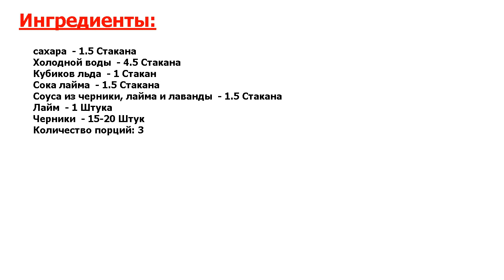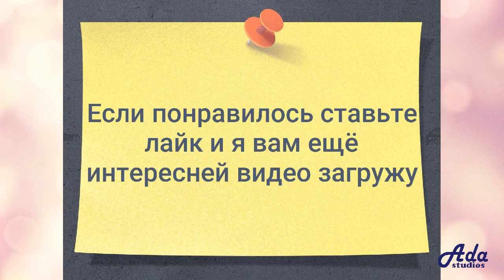★РЕСТОРАННОЕ БЛЮДО-★ ЧЕРНИЧНО-ЛАВАНДОВЫЙ МЕД ★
★Простой рецепт деликатеса● Рецепт приготовления вкусного и полезного напитка из черники со старинным и почти забытым названием мёд●